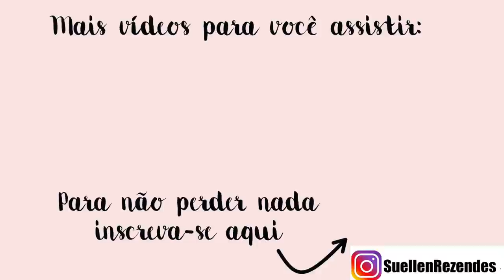COMO FAZER FAZER KIMONO JEANS E DE VISCOSE | COLETE JEANS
Nessa aula vou ensinar duas maneiras de fazer kimono, reutilizando jeans e com viscose.

💜 ME ACOMPANHE EM OUTRAS REDES
💜 MINHA FORMAÇÃO:
▸ Curso Superior Tecnólogo em Design de Moda na Unicesumar